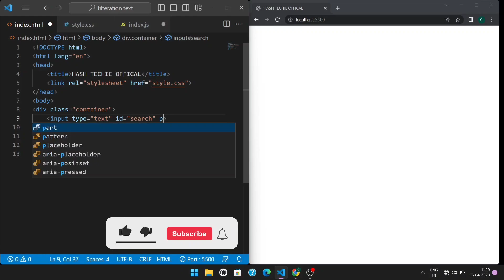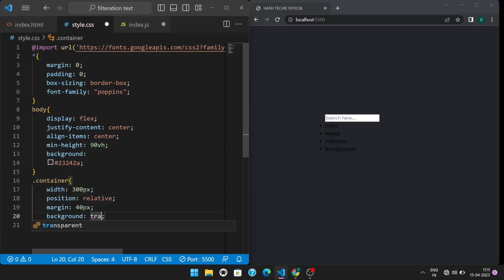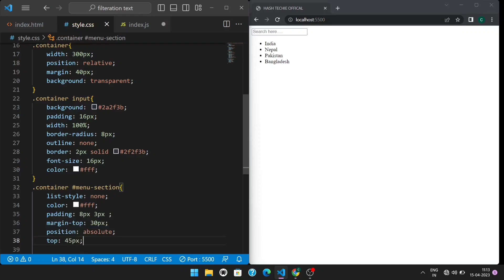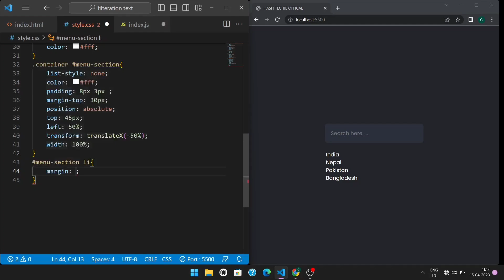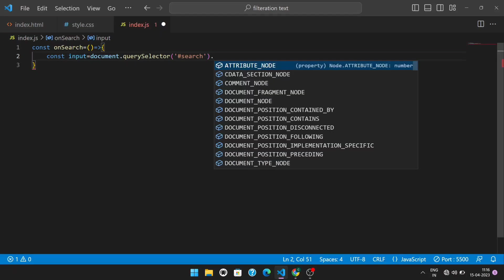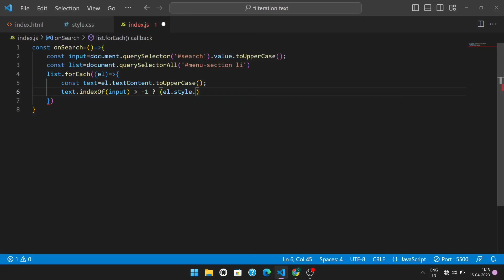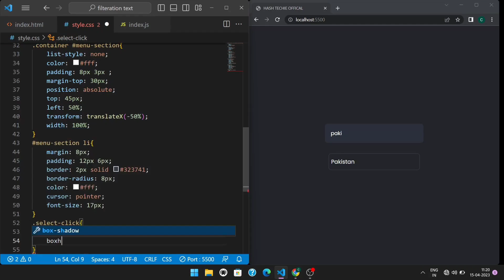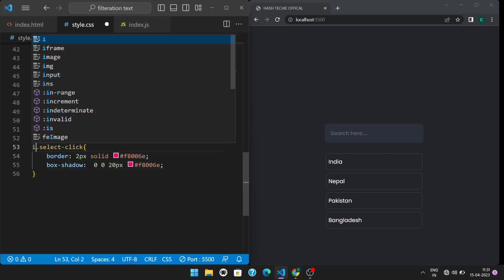Custom List Filter using JavaScript || Search Filter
Top videos:-